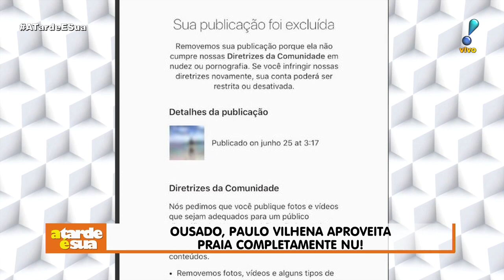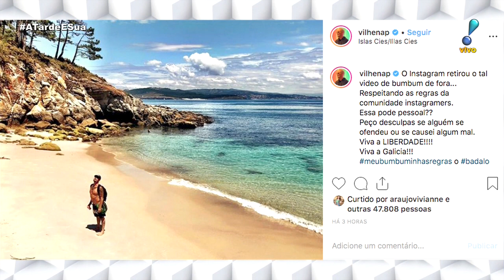Paulo Vilhena publica vídeo nu em praia na Espanha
Ousado, Paulo Vilhena deu o que falar ao publicar um vídeo no Instagram no qual aparece completamente nu em uma praia da Galiza, na Espanha. Apesar da repercussão, a rede social retirou o post do ar por causa das políticas de uso com relação à nudez.